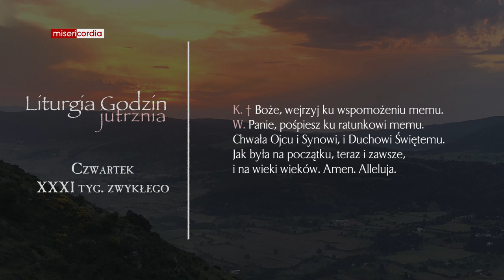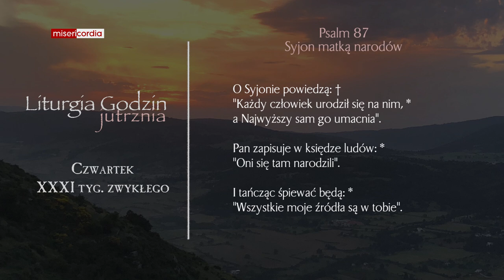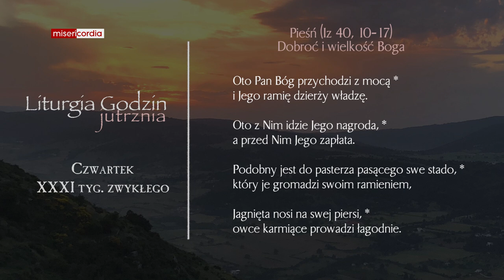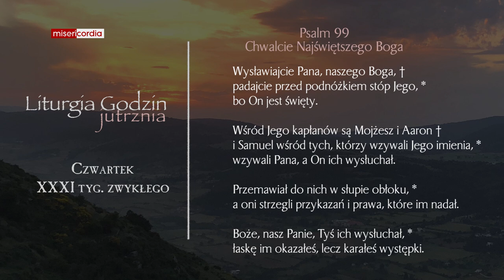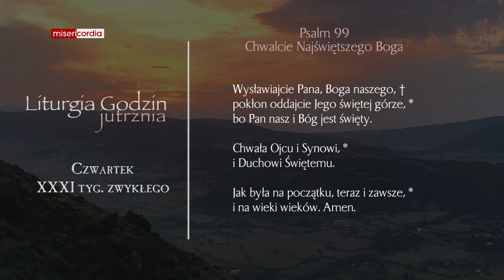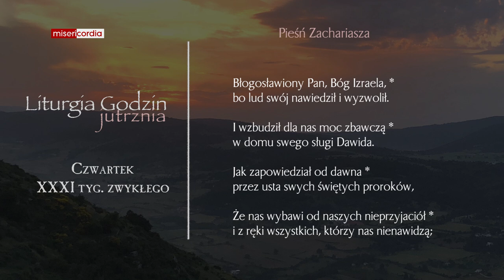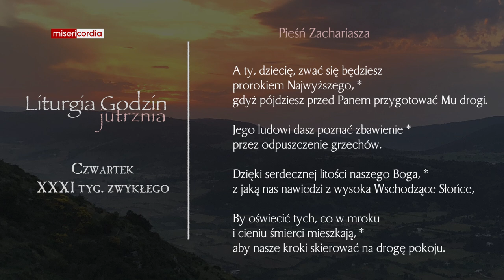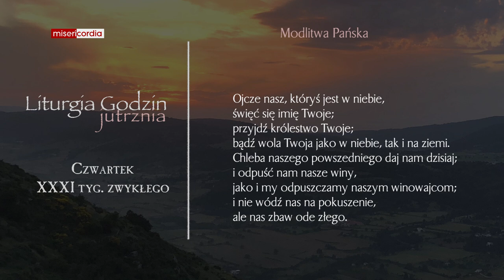Liturgia Godzin | Jutrznia | Czwartek, XXXI tyg. zwykłego